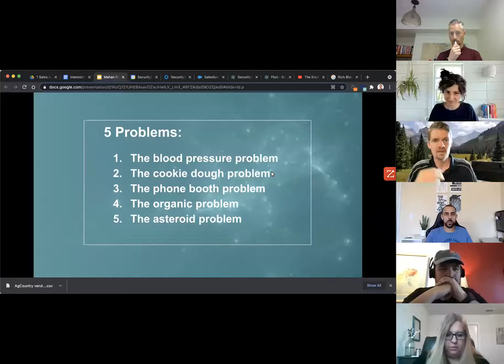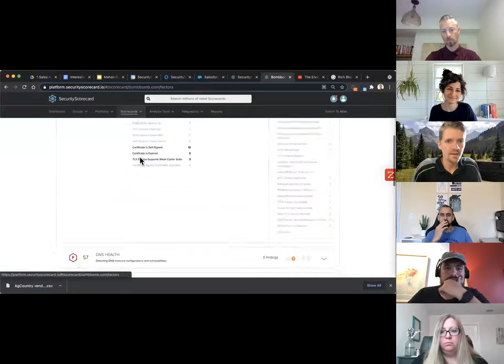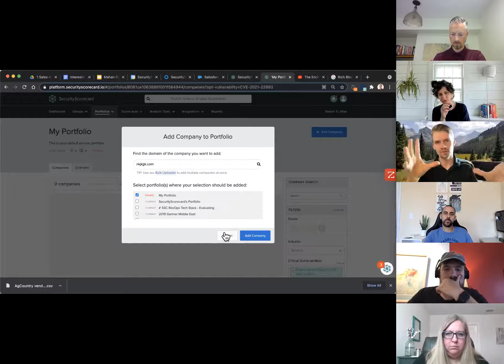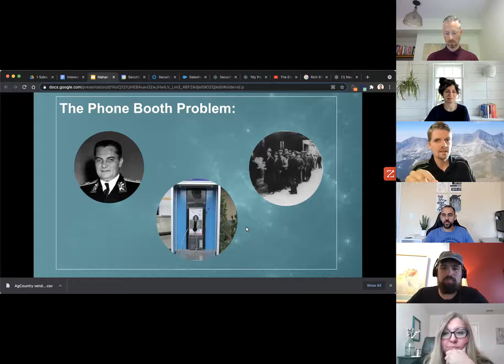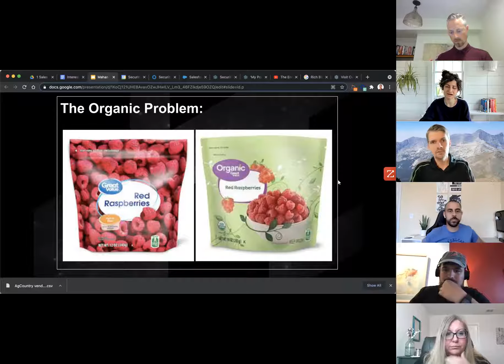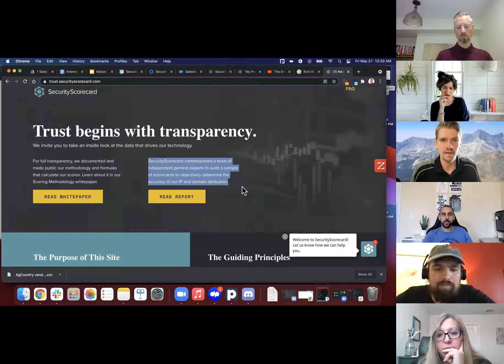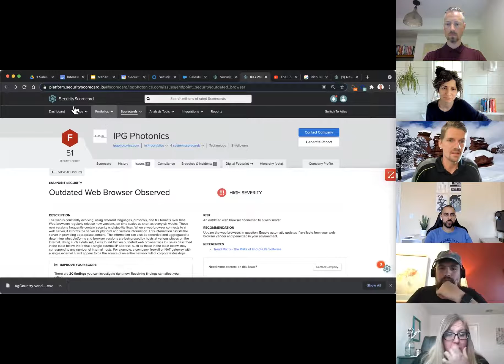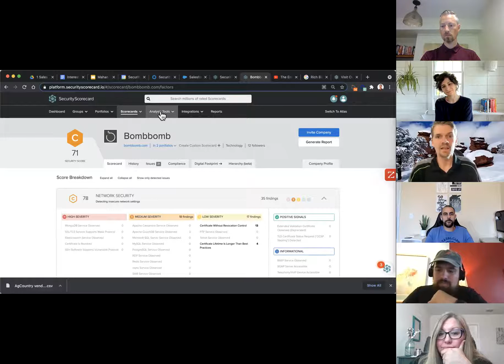A different appoarch to selling cyber security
Jonathan Mahan from Security Scorecard shares his presentation on 5 on Friday. Feedback provided by Amy Quick,  Haithem Elembaby, Jordana Zeldin, Francois Bourdeau, Larissa Haynes & Patrick Downs.

5onFriday was started to provide sales professionals with a place to practice their cold calling script, sales pitch, demo presentation and pretty much anything else you'd need feedback on.

Participants come on to provide feedback and come from a variety of selling backgrounds. We meet every Friday! if you want to join us as a presenter or participant sign-up